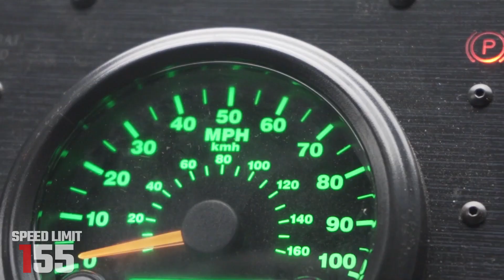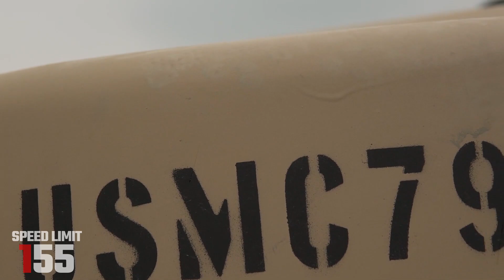Meet The JLTV: Marine Corps' BADASS New Military Vehicle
Meet The JLTV:  The Marine Corps' BADASS New Military Vehicle

Video by Lance Cpl. Molly Hampton
Communication Directorate

Video by Cpl. Jamie Arzola
Communication Directorate

Video by Lance Cpl. Moises Rodriguez
3rd Marine Logistics Group

Video by Lance Cpl. Logan Foster
3rd Marine Division

Amazon Shop